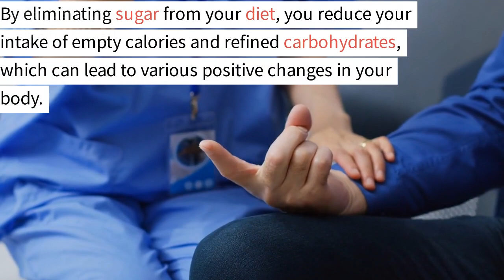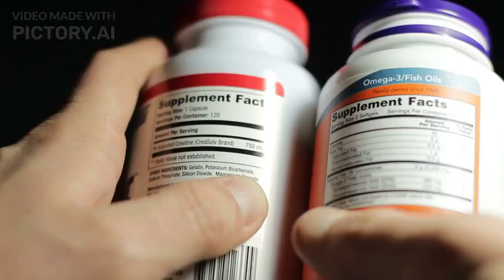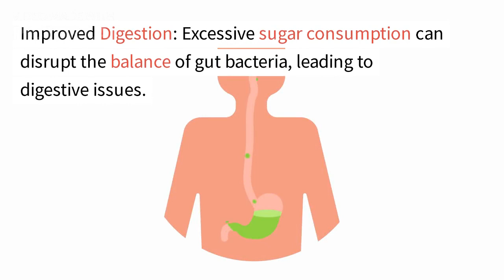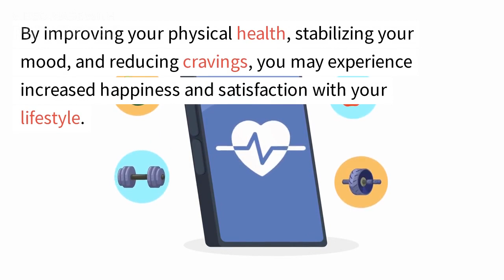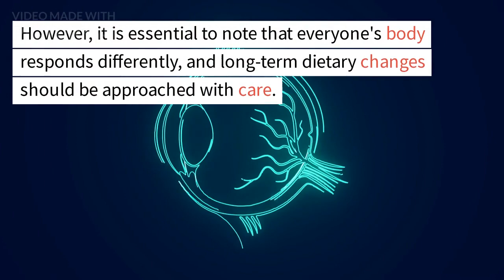The Effects of Eliminating Sugar from Your Diet for 14 Days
Eliminating sugar from your diet for 14 days can have several effects on your body and overall health. Here's a description of some of the potential effects you may experience:

Weight loss: Sugar is a significant source of empty calories, meaning it provides little to no nutritional value. By cutting out sugar, you may experience weight loss, especially if you previously consumed sugary beverages and snacks regularly.

Improved energy levels: While sugar can provide a quick burst of energy, it often leads to crashes and fatigue afterward. By removing sugar from your diet, you may experience more stable energy levels throughout the day, avoiding the highs and lows associated with sugar consumption.

Reduced cravings: Sugar can be highly addictive, and consuming it regularly can create cravings for more sugar. When you eliminate sugar from your diet, you may find that your cravings diminish over time, making it easier to resist sugary foods and beverages.

Better dental health: Sugar is a major contributor to tooth decay and gum disease. By eliminating sugar, you can reduce the harmful effects on your teeth and gums, leading to improved dental health.

Balanced blood sugar levels: High sugar intake can cause blood sugar spikes and crashes, potentially leading to insulin resistance and an increased risk of developing type 2 diabetes. By cutting out sugar, you can promote more stable blood sugar levels and reduce your risk of these conditions.

Enhanced mental clarity: Some research suggests that excessive sugar consumption may impair cognitive function and contribute to brain fog. By removing sugar from your diet, you may experience improved mental clarity, concentration, and focus.

Healthier skin: Sugar has been linked to skin issues like acne, premature aging, and inflammation. Eliminating sugar may lead to clearer, healthier-looking skin.

Improved overall health: High sugar intake has been associated with an increased risk of chronic diseases such as heart disease, obesity, and certain types of cancer. By eliminating sugar, you can reduce these risks and improve your overall health.

It's important to note that everyone's experience may vary, and the effects of eliminating sugar will depend on your individual circumstances, overall diet, and lifestyle. If you have any specific health concerns or medical conditions, it's advisable to consult with a healthcare professional before making significant changes to your diet.